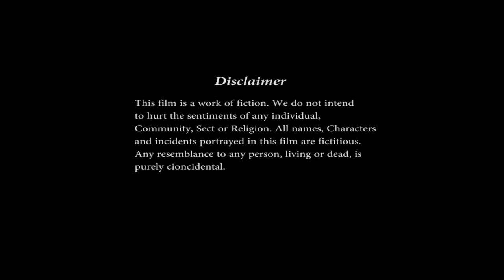Sejal Silky Shiny Long Hair Play by Friend | Indian Long Hair Play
Sejal Silky Shiny Long Hair Play by Friend | Indian Long Hair Play | Traditional Long Hair woman | Desi long Hair Beauty.